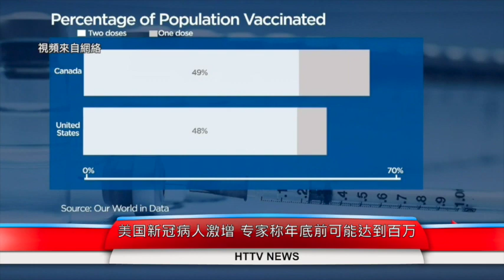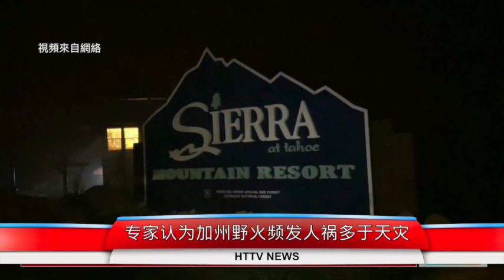美国新冠病人激增 专家称年底前可能达到百万；专家认为加州野火频发人祸多于天灾；20210831汉天卫视美国新闻